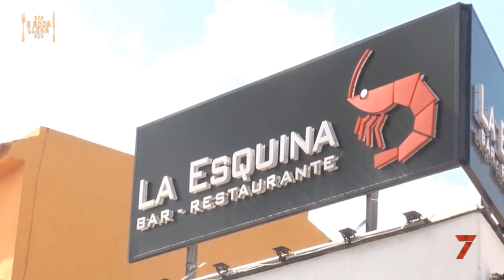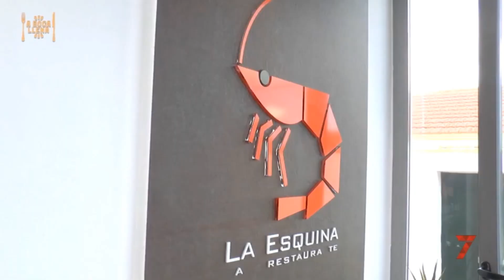Con Adolfo Aldana, ex jugador internacional del Real Madrid, en el Restaurante La Esquina